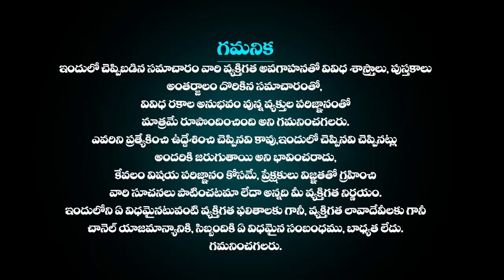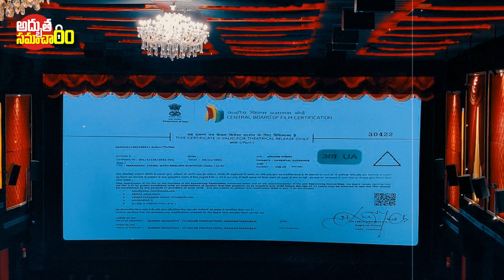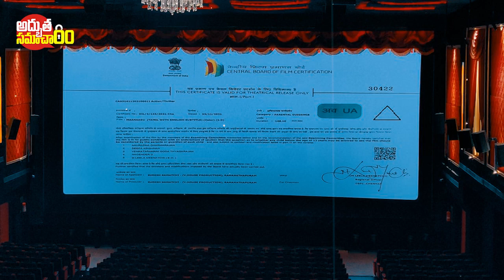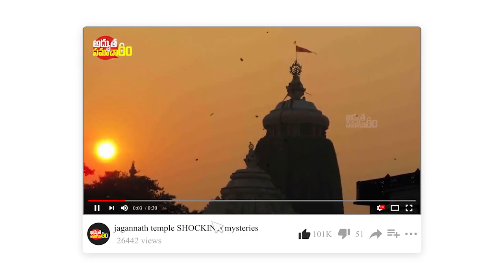ఎవరికి అతుచిక్కని వింత రహస్యాలు | Amazing and Unbelievable Facts in Telugu | Adhbutha Samacharam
More Interesting Videos :
ఇప్పటికి అంతుచిక్కని పూరీ జగన్నాథ ఆలయ రహస్యాలు